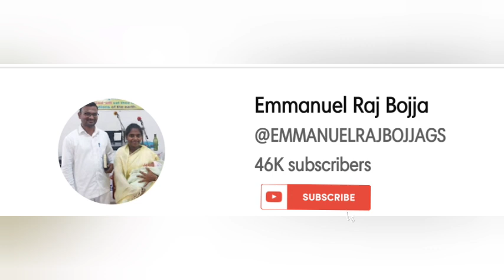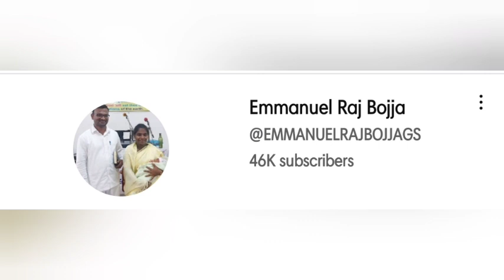విశ్వాసులమా, వ్యాపారులమా..! / Bro jayaraj short message about business mind / jayaraju messages